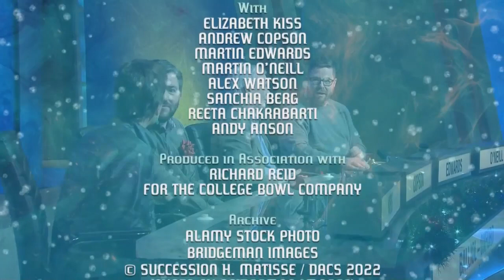BBC Two Continuity - Thursday 29th December 2022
Recorded during a show where 1 episode aired on BBC Two in the year 2022 and the other 7 episodes aired on BBC Two in the year 2023, all in 8 consecutive weeks. Just thinking about it... is mindblowing, not gonna lie.